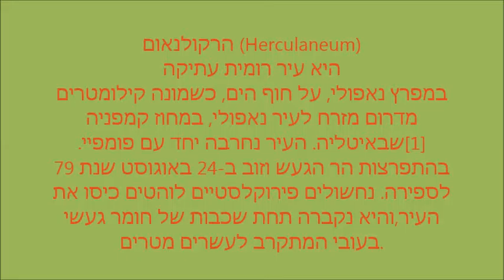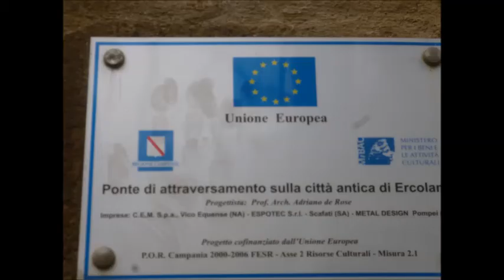ביקור בהרקולנאום 2014 - קבוצת דנטה אליגיירי מירושלים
ביצועי הרקולנאום (Herculaneum) היא עיר רומית עתיקה במפרץ נאפולי, על חוף הים, כשמונה קילומטרים מדרום מזרח לעיר נאפולי, במחוז קמפניה שבאיטליה. העיר נחרבה יחד עם פומפיי.‏[1] בהתפרצות הר הגעש וזוב ב-24 באוגוסט שנת 79 לספירה. נחשולים פירוקלסטיים לוהטים כיסו את העיר,והיא נקברה תחת שכבות של חומר געשי בעובי המתקרב לעשרים מטרים.

העיר שכנה על גבעה צופה לחוף הים, למרגלות הר הגעש, בין שני נחלים.

בהרקולנאום התגלו רחובות, בתי מגורים, מרחצאות, ציורי קיר, וכן אוסף גדול של מגילות - פפירוסים.

הרקולנאום, יחד עם פומפיי הגדולה ממנה שחרבה יחד איתה, הוכרזו בשנת 1997 על ידי אונסק"ו כ"אתרי מורשת עולמית"העבר ובעיות העתיד